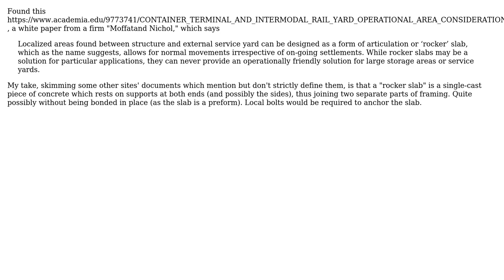Engineering: What is a 'rocker slab'?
With thanks & praise to God, and with thanks to the many people who have made this project possible! | Content (except music & images) licensed under CC BY-SA | Music | Images & others | With thanks to user egg user Carl Witthoft and the Stack Exchange Network Trademarks are property of their respective owners. You are responsible for your own actions.